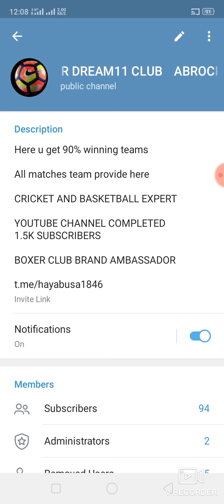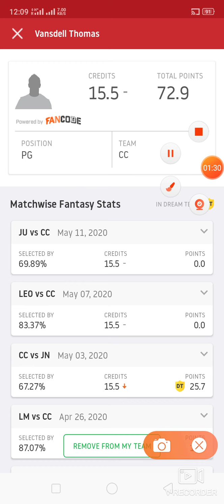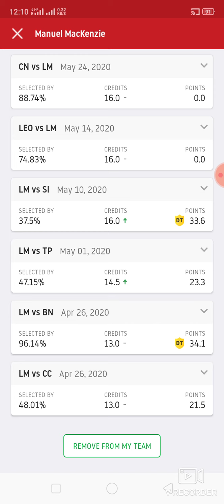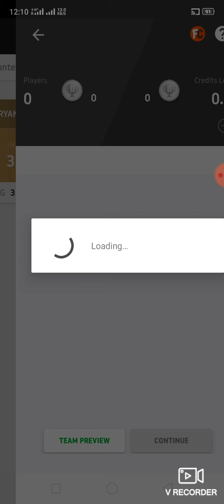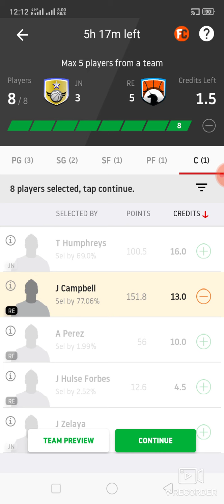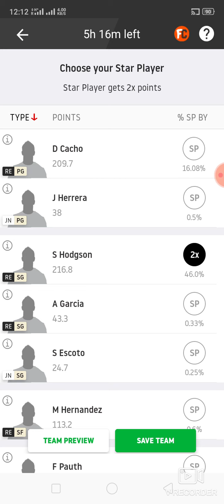CC vs LM and JN vs RE Basketball match prediction dream11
1. This analysis  is based on my

2.Dream11 takes great care to comply with all central and state legislation in India to ensure that  users are fully protected. Every contest on  platform is carefully designed to comply with applicable statutes and regulations in India.

Thanks Cc vs lm
Cc vs lm predictioin
Cc vs lm predictioin dream11
Cc vs lm match

Jn vs re
Jn vs re dream11
Jn vs re dream11 prediction
Jn vs re predictioin

latest Basketball match prediction latest Basketball match prediction how to win grand League small League in dream11 win win win fantasy power published by ABROCKZZ ABROCKZZ Team Does Not Promote any Gambling App
own risk"